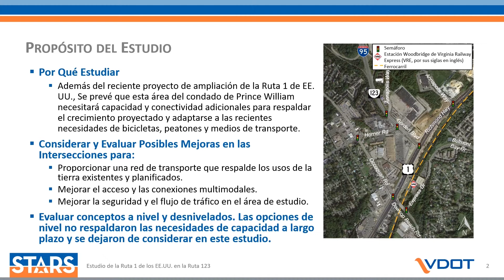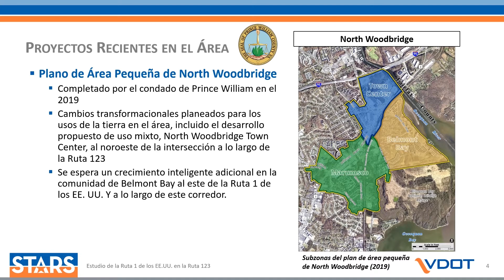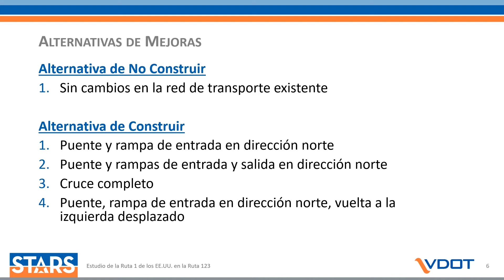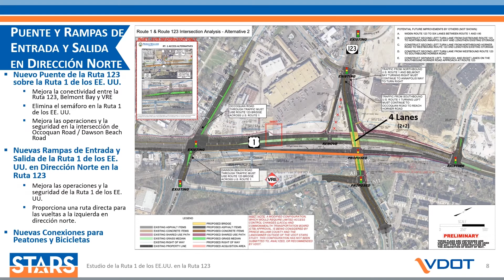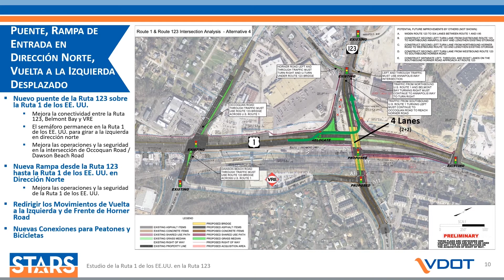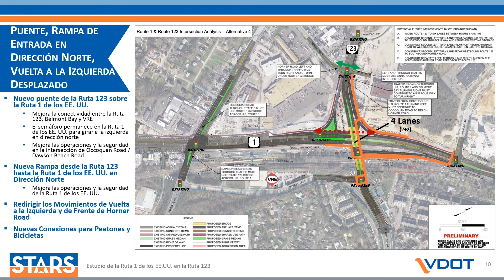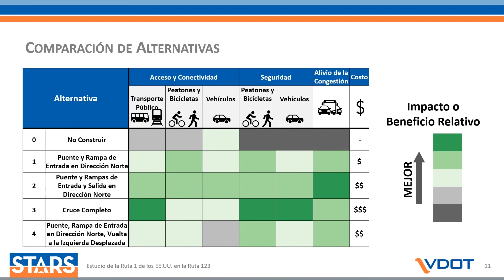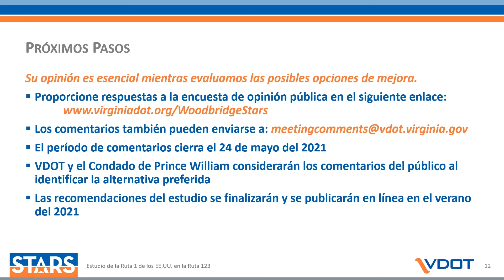Route 1 and Route 123 Intersection STARS Safety and Operational Improvements Study (Spanish)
Watch a virtual presentation on potential improvements assessing assessing connecting Route 123 and Belmont Bay Drive to reduce traffic at the Route 1 and Occoquan Road intersection, constructing a partial or full grade-separated interchange, and pedestrian, bicycle and transit enhancements to improve traffic flow and safety. Give feedback and input by taking our online survey now available through May 24.